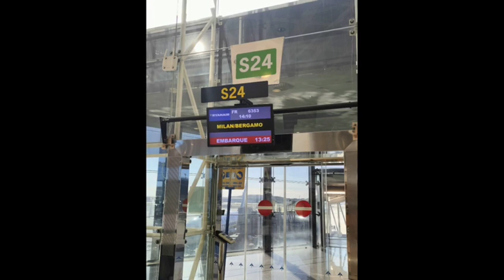BOCINEROS EN YOUTUBE #1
Sobre La Bocina da el salto a crear contenido estable en Youtube, acompañándolo con sus dos programas semanales en Ivoox y Spotify, contenido en redes, revista física bimensual y directos en Twitch.

Eneko Erraiz nos presenta el proyecto, Jordi Valle nos trae un VLOG de su viaje a Italia, Dani Gorriz nos habla sobre Ventura, Mario Gómez analiza a Yannick Kraag y Marc Guardiola nos trae su divertida sección semanal. Mención especial a nuestro editor, Sean Ituarte.